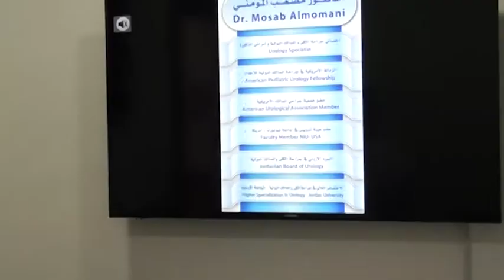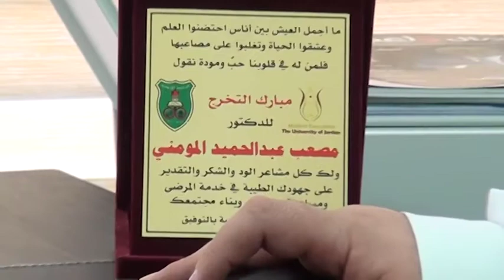الدكتور مصعب المومني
دكتور مصعب المومني دكتور مسالك بولية في الاردن

FB.me/askurology
وتم التصوير في :

عيادة الدكتور مصعب المومني جراحة المسالك البولية و الكلى والعقم والذكورة DOCTOR MOSAB UROLOGY CLINIC
  الشميساني بين حديقة الطيور و مجمع النقابات ( خلف مستشفى الشميساني)

 عمارة بارك لين رقم ١٧  شارع سيد قطب
مكتب ٢٠٢
Sayed Qotob St Park Lane building #17 Amman, Jordan 11194، Amman